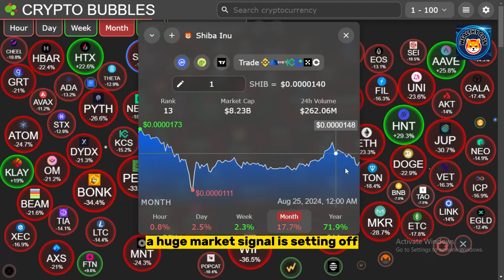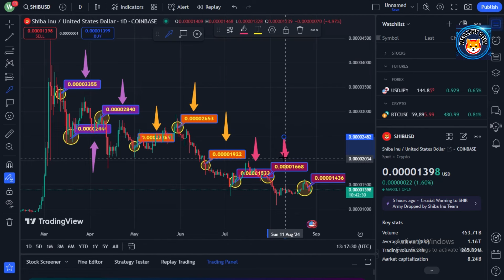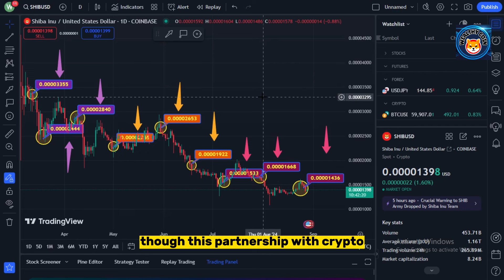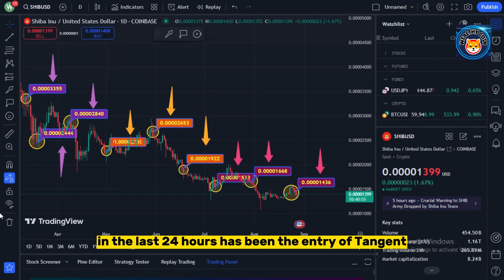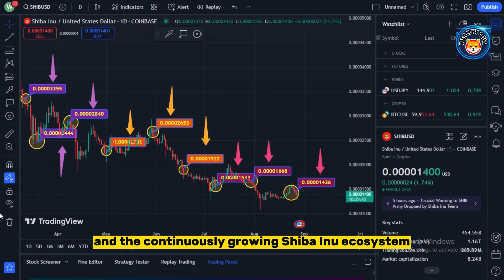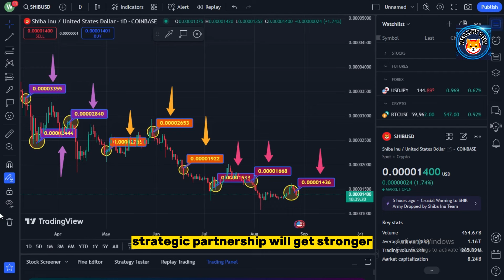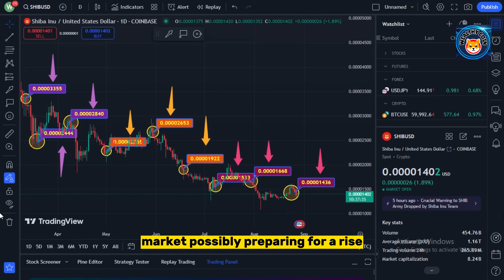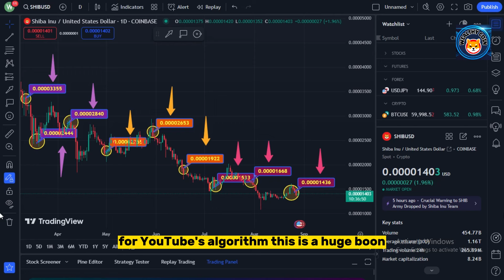Cathie Wood and Bitboy SHOW HOW Shiba Inu Coin Will Achieve $0.20 Soon!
Dropshopping Shopify,
Dropshopping,